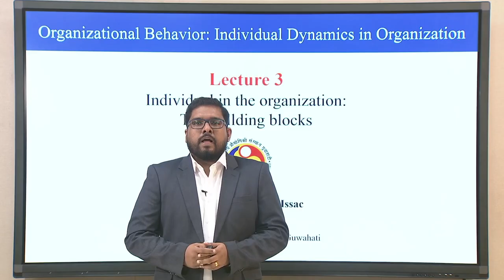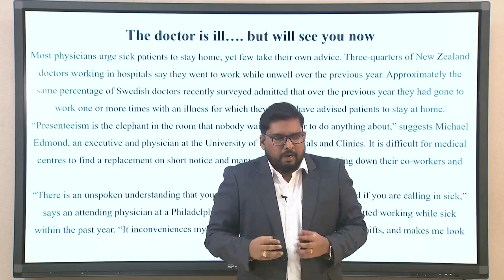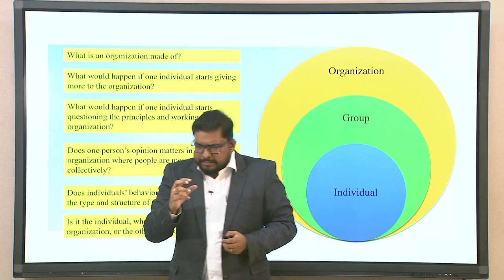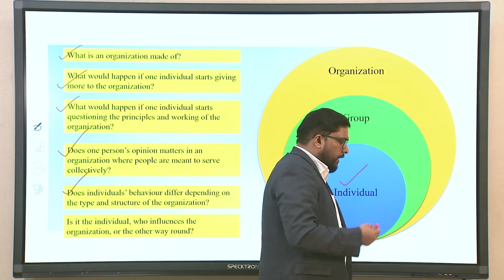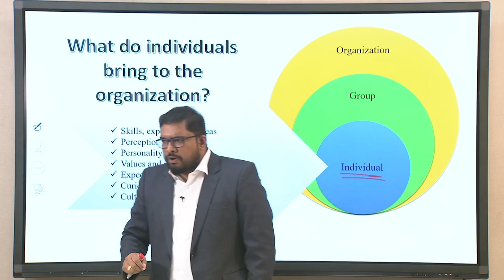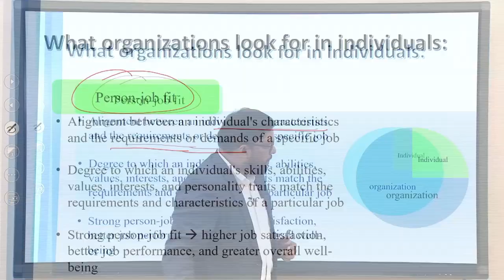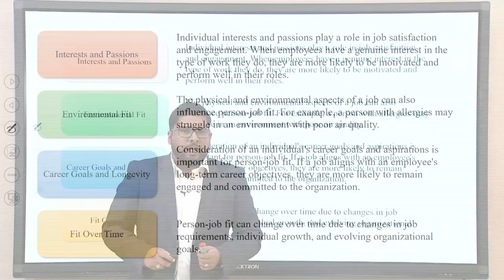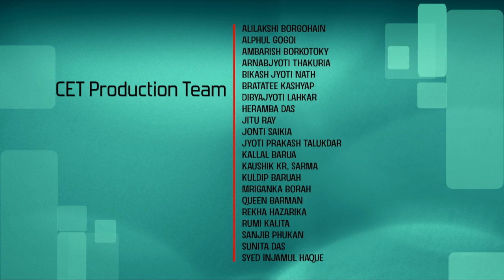Lec 3: Individual in the organization: The building blocks